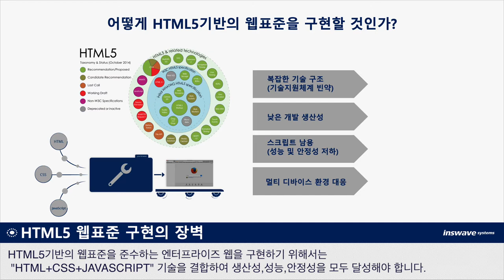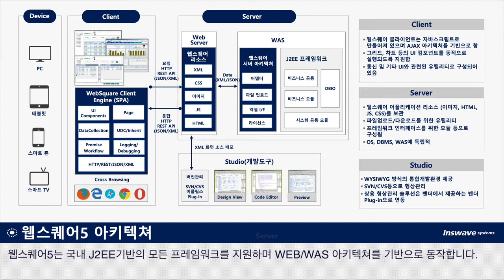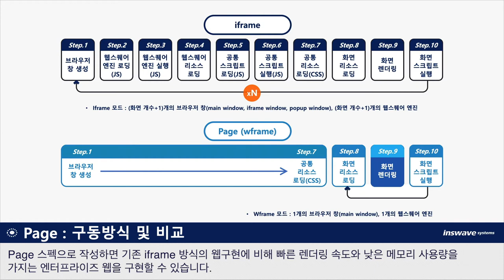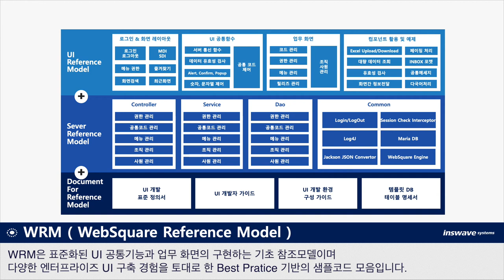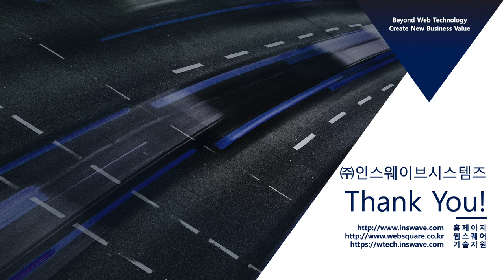Introduction to WebSquare5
This video provides a short introduction to WebSquare5, a UI Platform provided by Inswave Systems.
WebSquare5 is a strategic partner for high-performance, open architecture enterprise-grade standard web development.